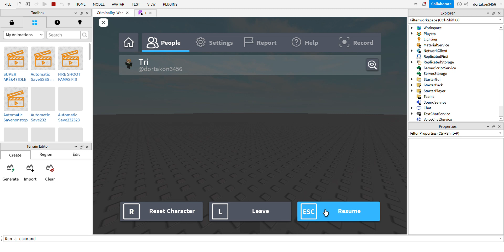Fe gun kit test gun (FAMAS) Roblox Studio